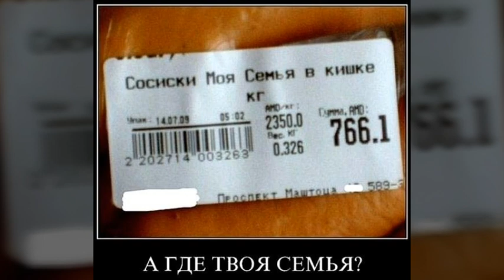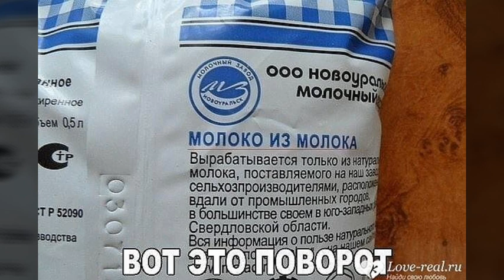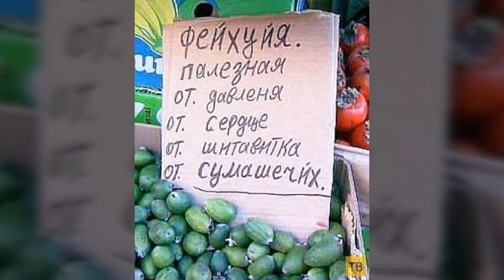Просто позитивчик 6! Улыбнись! / Просто позитив 6! Посміхнись! / Just positive 6! Smile !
Небольшая подборка прикольных ценников и этикеток не оставит равнодушным никого!!! На канале Helen kol всегда рады новым друзьям!